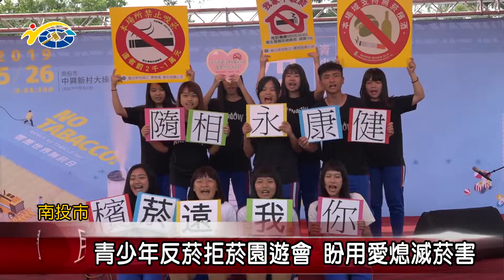青少年反菸拒菸園遊會 議員賴燕雪、曾振炎盼用愛熄滅菸害